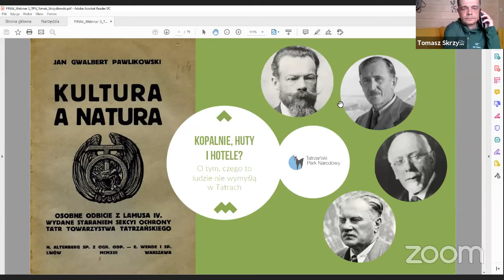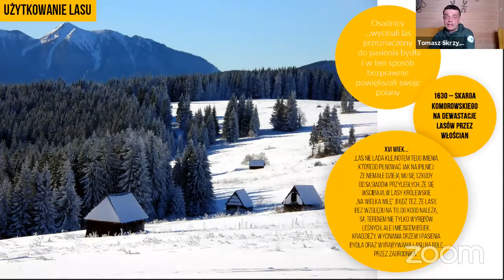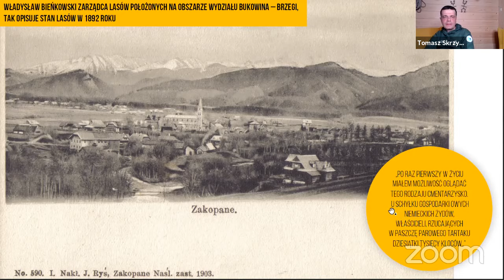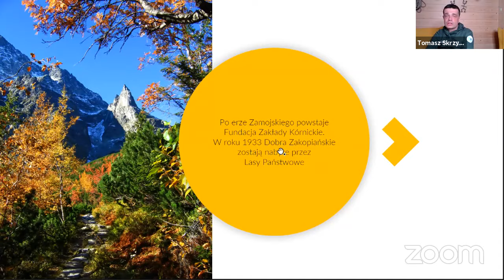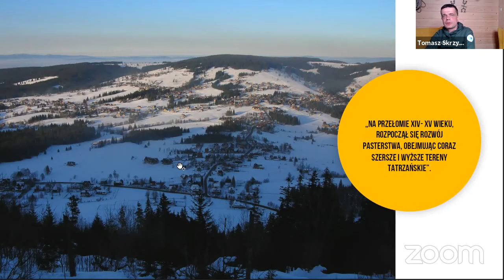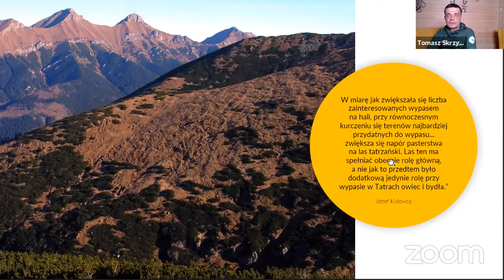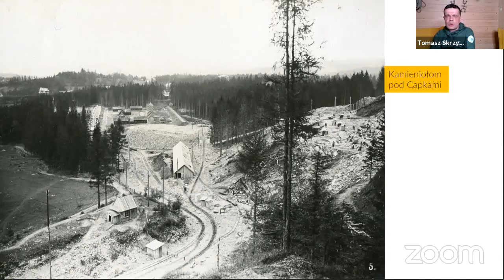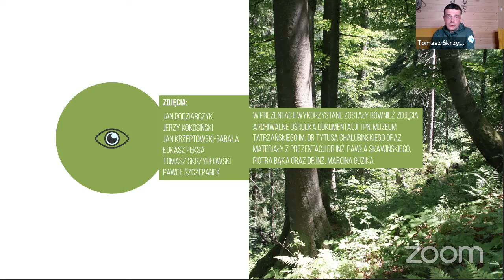Kopalnie, huty i hotele? O tym, czego to ludzie nie wymyślą w Tatrach. 3 webinar TPN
W naszym trzecim webinarze opowiemy, jak działalność człowieka – górnictwo, hutnictwo, pasterstwo – przez wieki kształtowała środowisko przyrodnicze Tatr. Wspomnimy także o niektórych pomysłach na zagospodarowanie Tatr, tych zrealizowanych i tych, które pozostały w fazie koncepcji.

Poprowadzi: Tomasz Skrzydłowski – doktor nauk leśnych, edukator TPN.